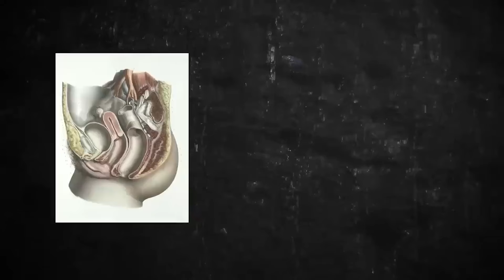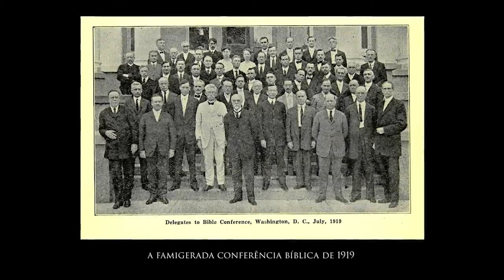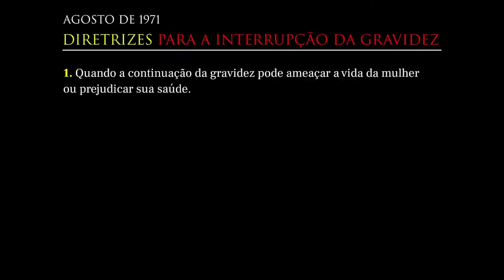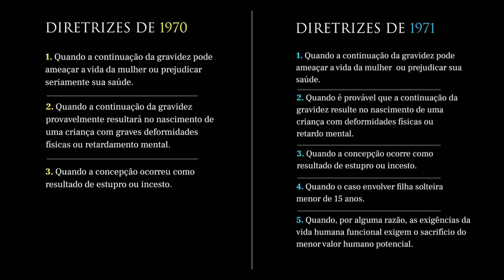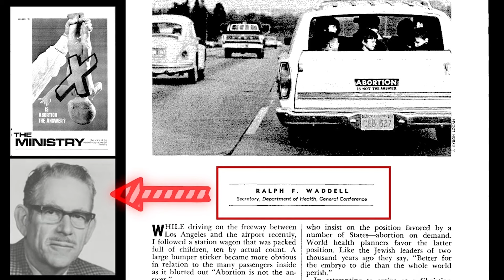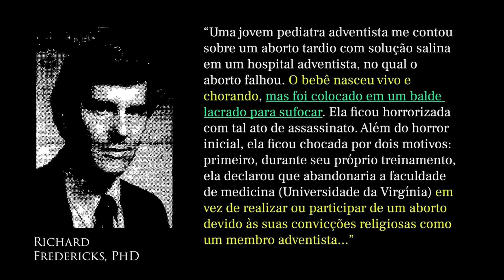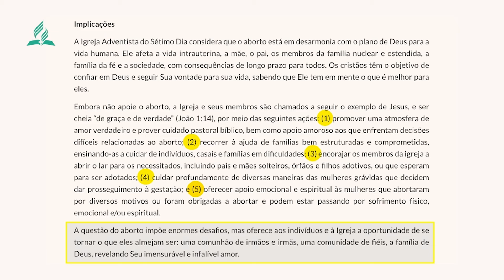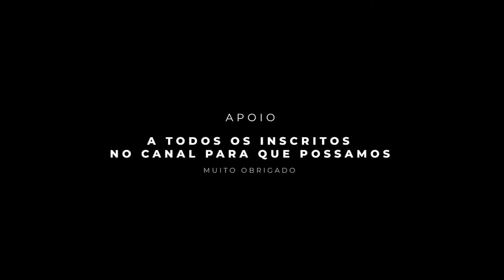Os Abortos do Sétimo Dia - Documentário Completo PL1009